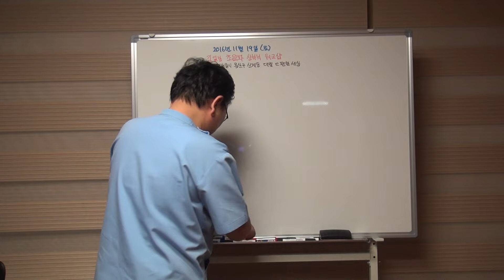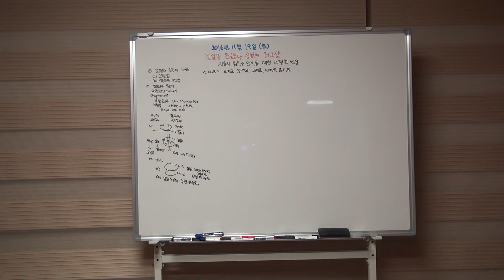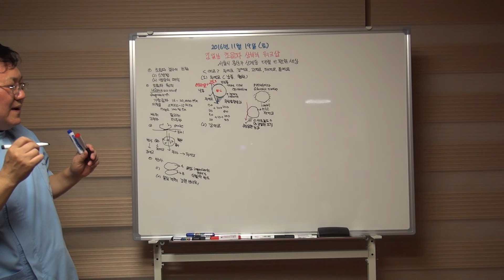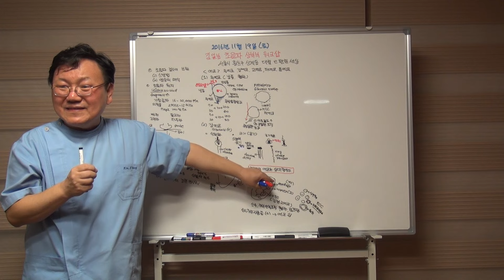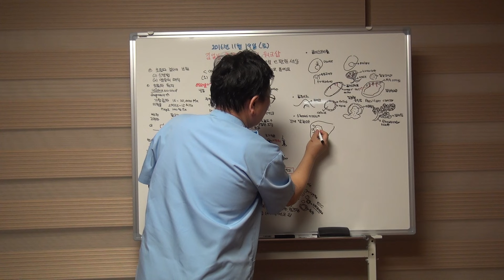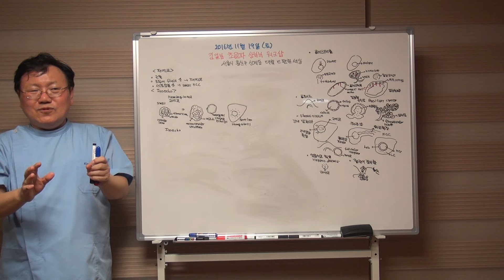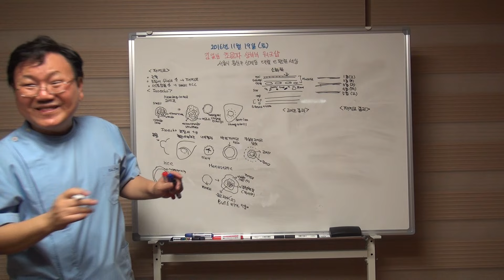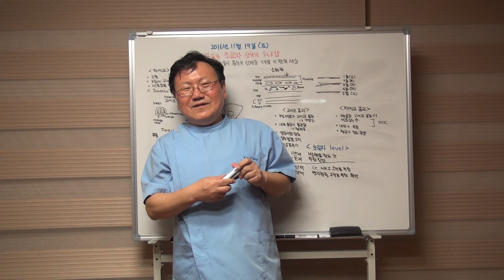2016.11.19 김일봉 원장 상복부 초음파 개인교습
서울시 용산구에서 김일봉 원장이 2인1조로 진행되는 상복부 초음파 개인교습 중 강의 내용입니다.